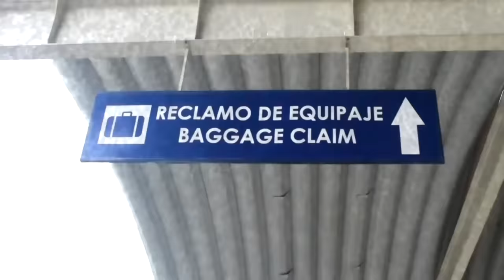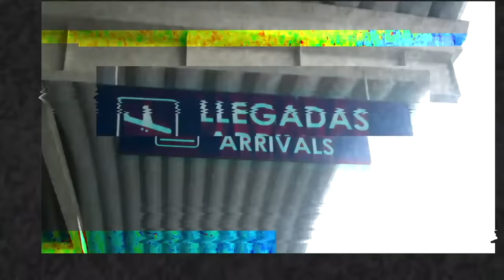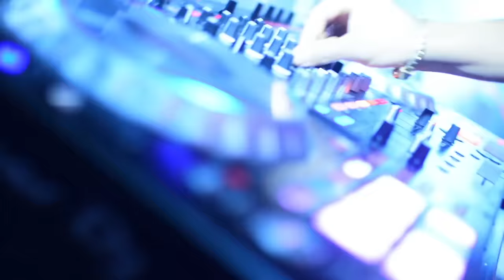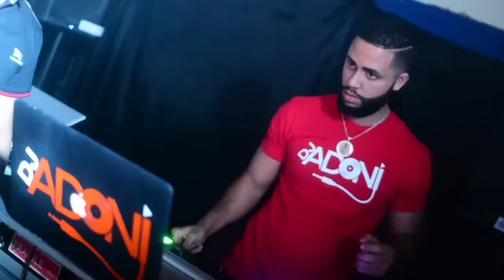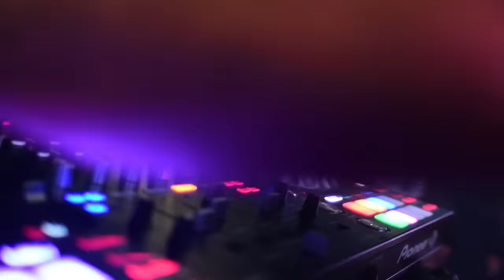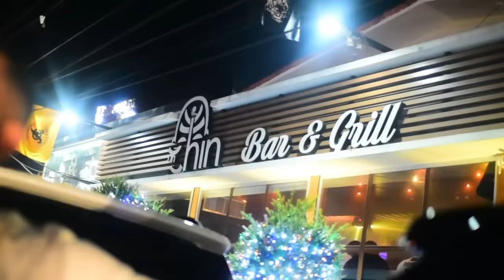Bachata Clasica Vol 1. en VIVO ( DJ ADONI ) Bachata pa bebe Romo